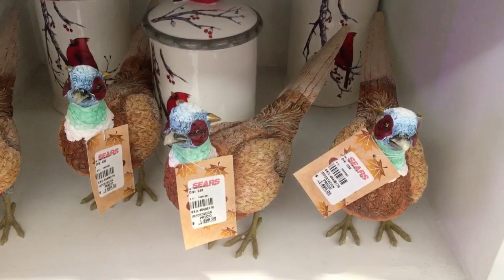Navidad bosque encantado, Blanca, Rosa , Dulce 🍬 🧁🐿🎄🦌| Sears | 2022 | Compras Efectivas